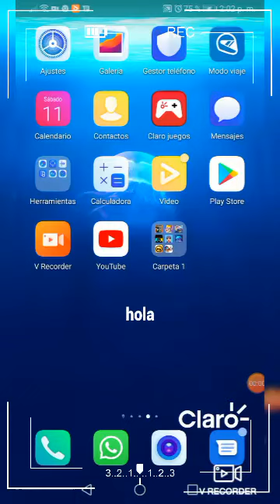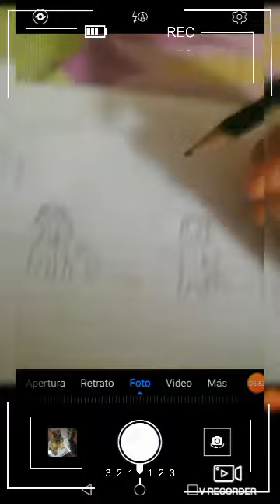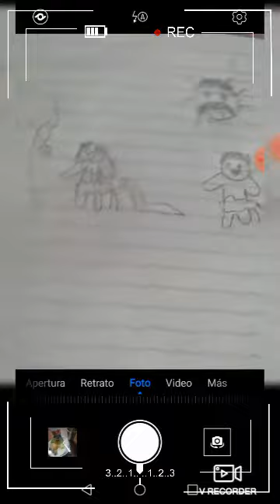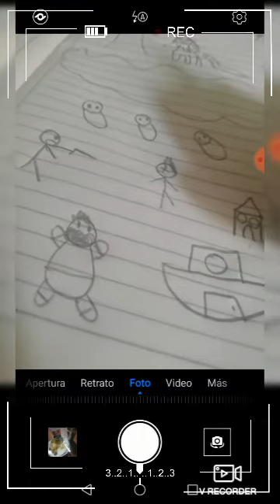Dios está aqui